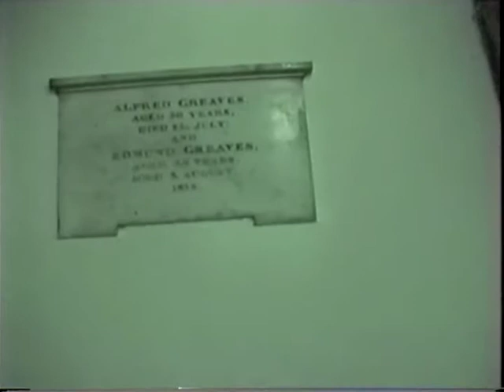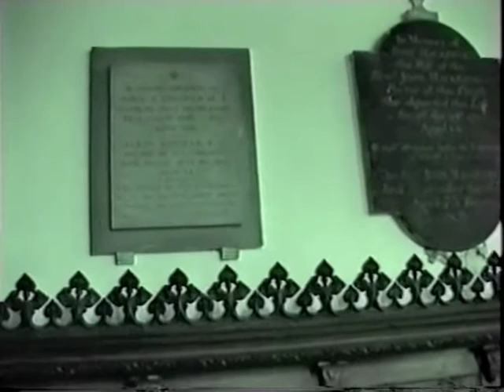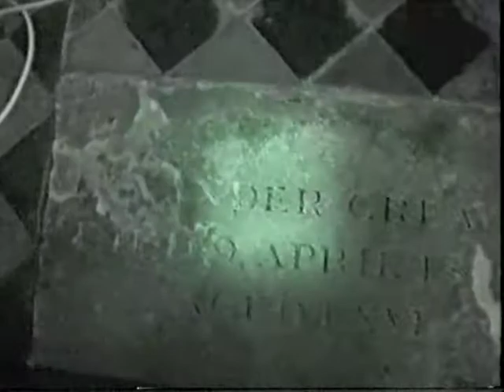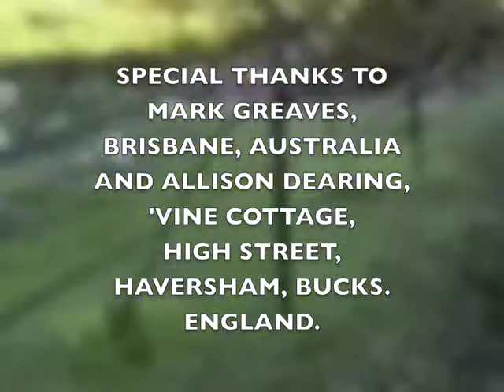Haversham with Mark Greaves Part Two